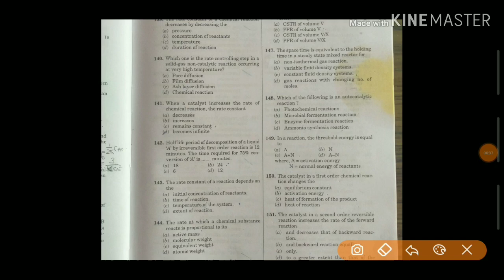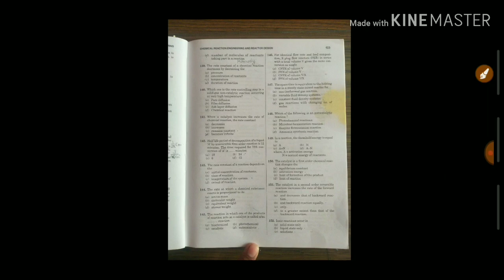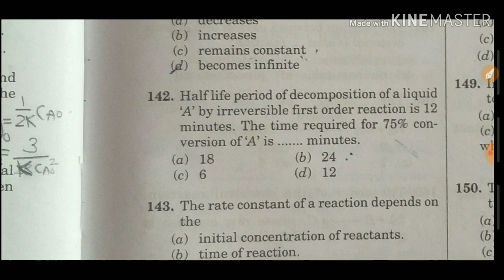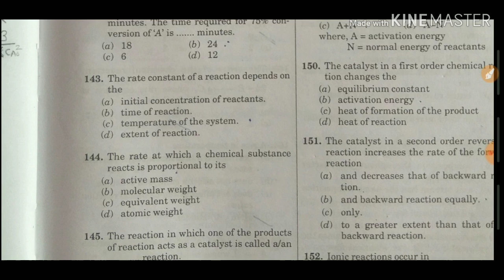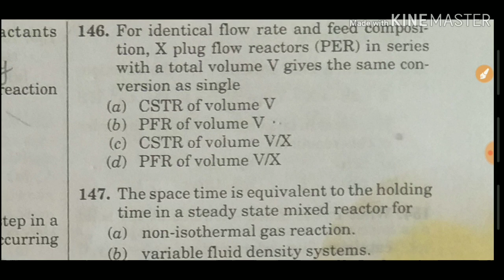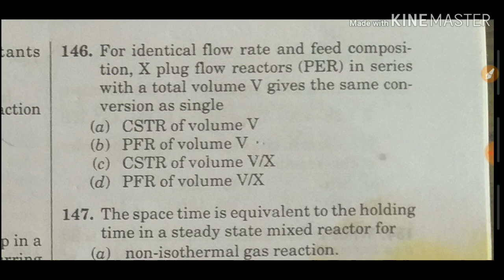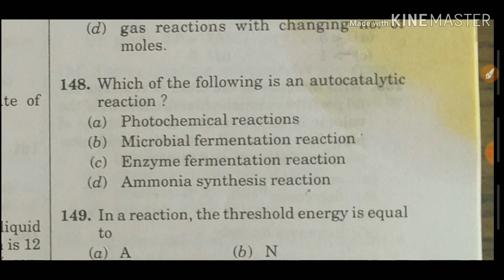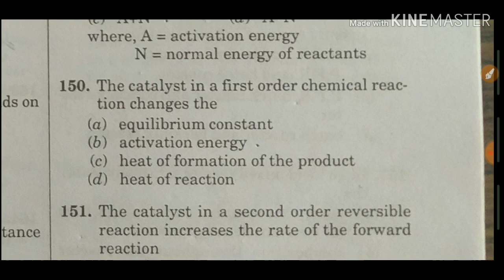OP.Gupta Cre Q (141 -150)